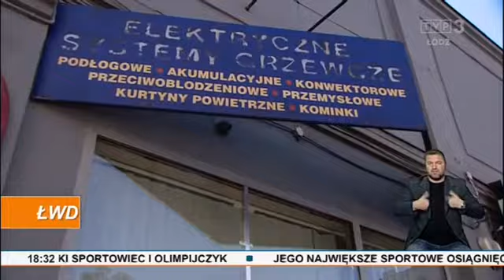W Łodzi znów działają sklepy z dopalaczami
Sklepy z dopalaczami w Łodzi znów otwarte. Mimo zeszłotygodniowych zapewnień urzędników miejskich, że wszystkie pozamykano, nasza reporterka znalazła dwa, w których handel szkodliwymi substancjami funkcjonuje bez przeszkód.